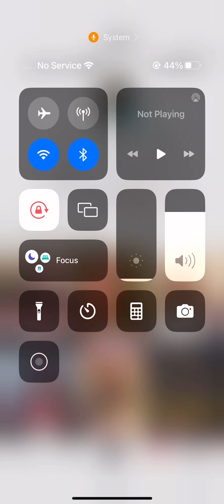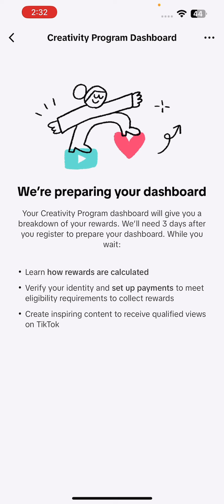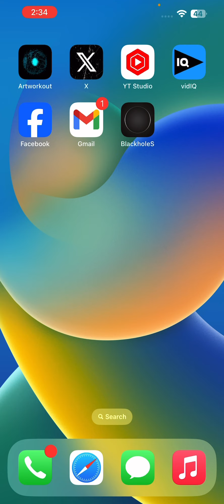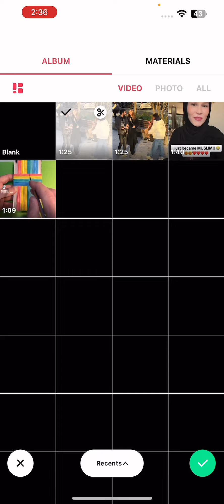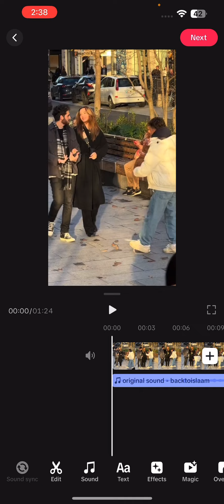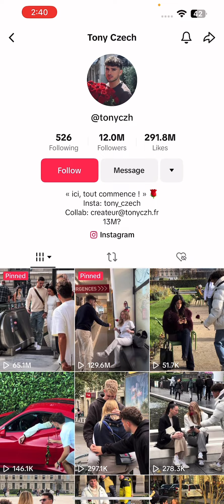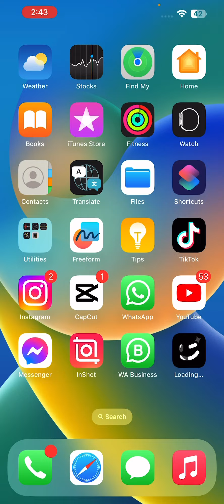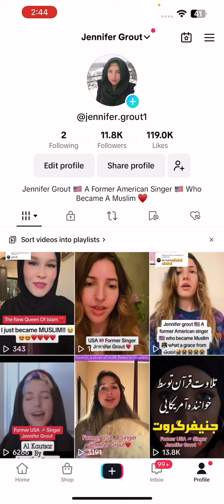TikTok Copyright contents Earnings | TikTok Monetization | Creativity Program Beta TikTok